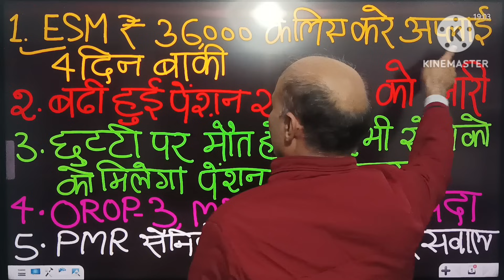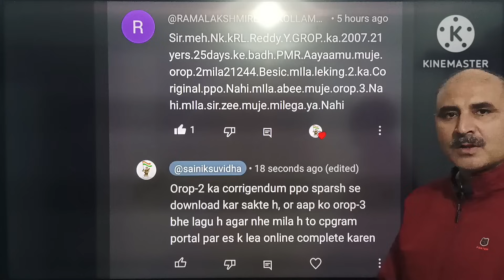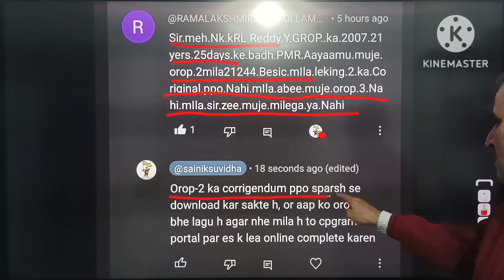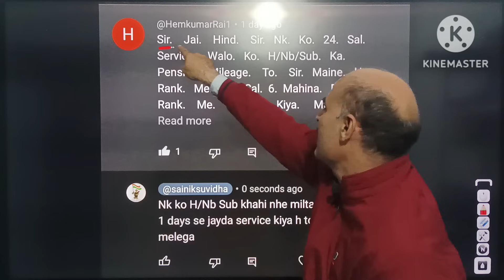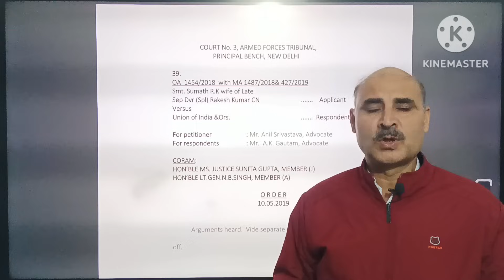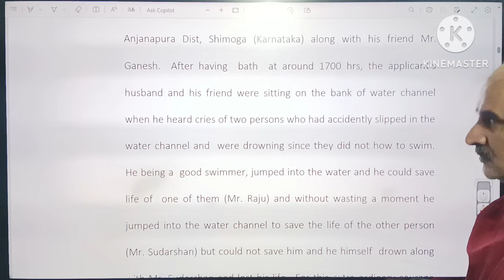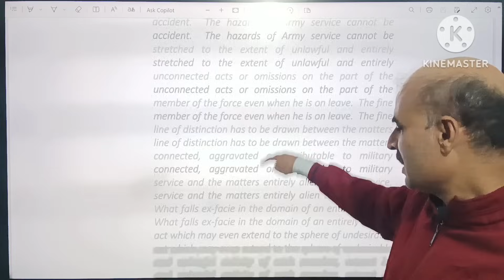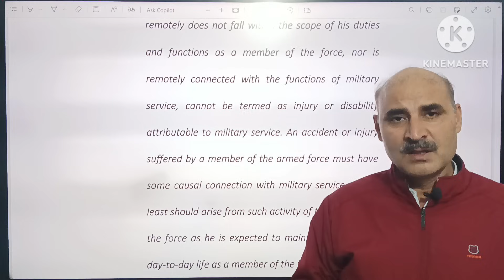OROP Pension Increase news | 28 नवंबर को मिलेगी बढ़ी हुई पेंशन | ESM ₹36000 के लिए जल्दी करें अप्लाई